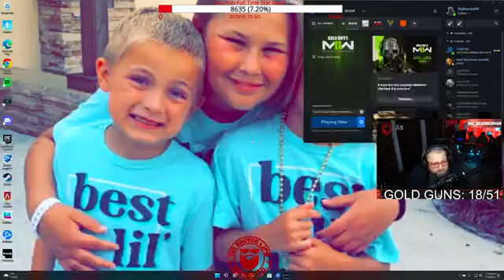Will We Dye The Beard!!!!!